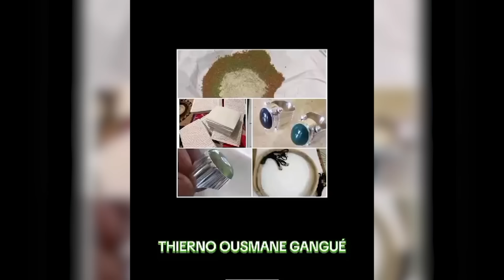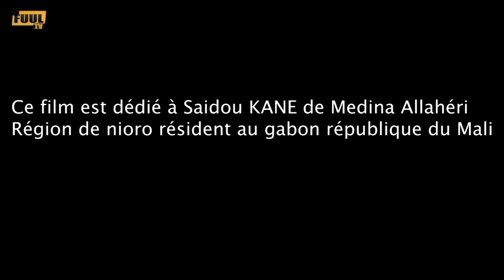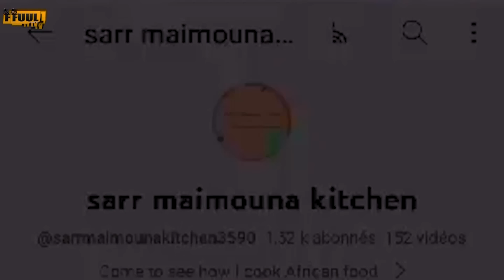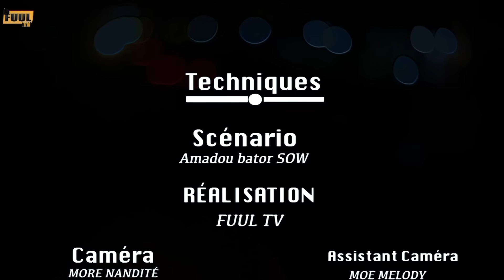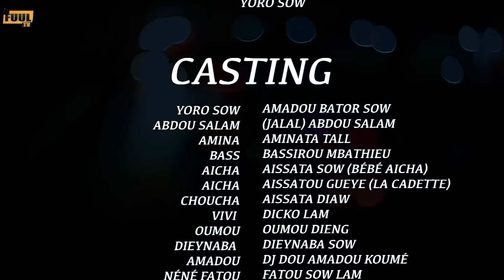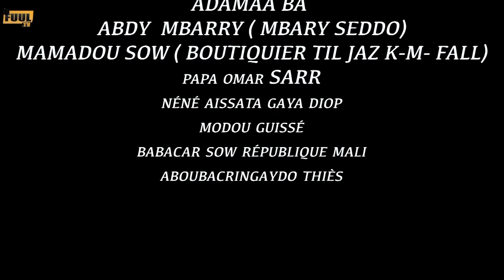NIMSO GUILLI ÉPISODE 36